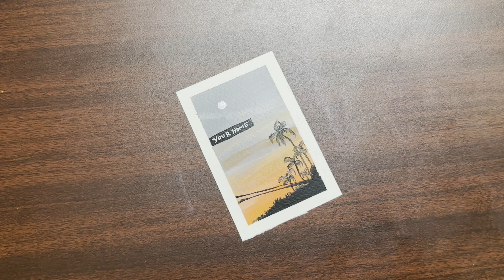Mini Painting ideas | Simple acrylic scenery painting for beginners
Hi guys, For today's video, I'm going to do a tutorial especially for Beginners, STEP-BY-STEP!  Easy Ideas Enjoy!

MATERIALS USED:
• Brushes
• Paper Sheet
• Masking Tape
• Acrylic color

Drawing Ideas